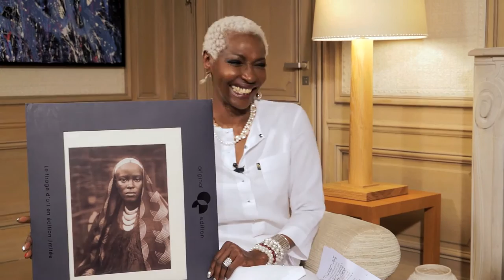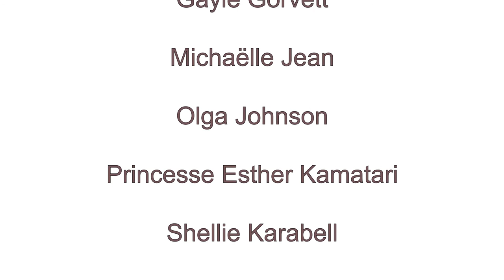Interview d'Esther Kamatari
Femme et pouvoir.

Une émission conçue et animée par Carole Da Silva.

Esther Kamatari est ambassadeur de Guerlain.

Communiquer autrement en faveur de la diversité multiculturelle et du leadership au féminin pour inventer une société plus juste et plus inclusive à travers des témoignages et des "success stories" en Europe, en Afrique et aux Etats-Unis.